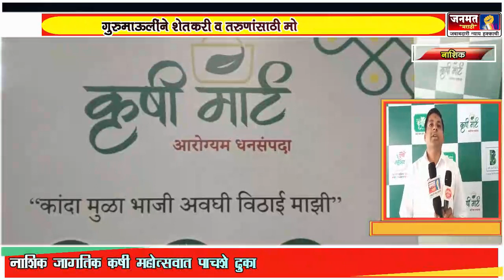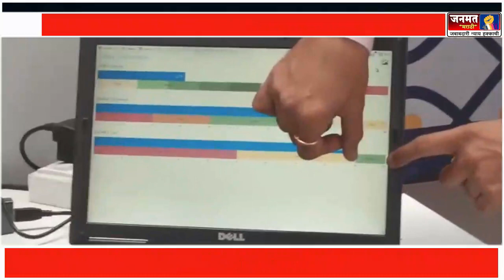नाशिक जागतिक कृषी महोत्सवात पाचशे दुकानांचे स्टॉल तर नागरिकांचा मोठा प्रतिसाद